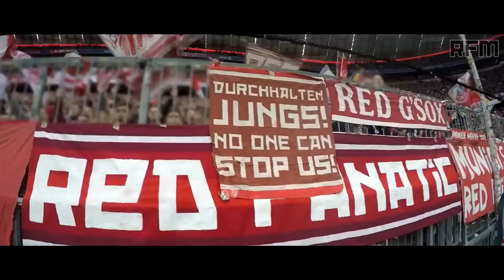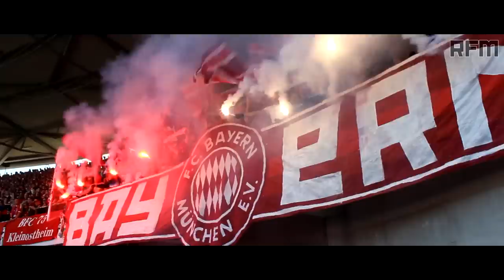10 Jahre Red Fanatic München